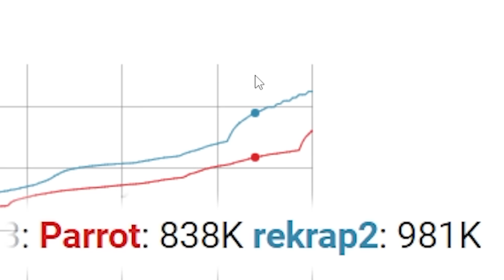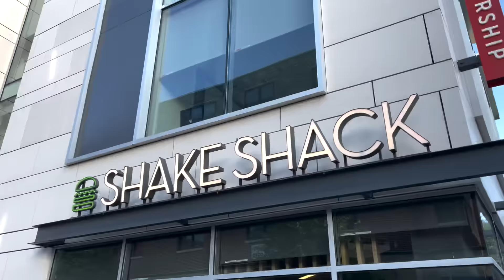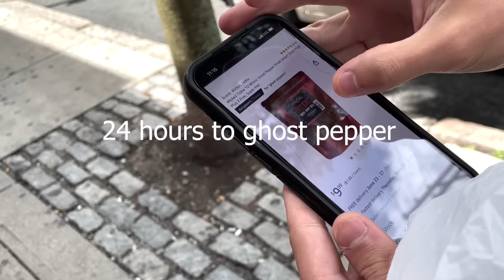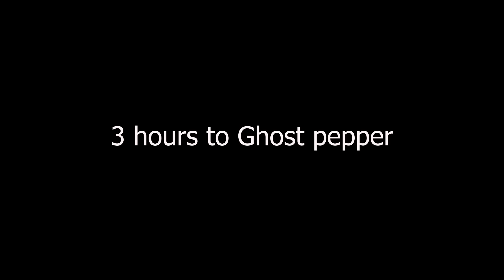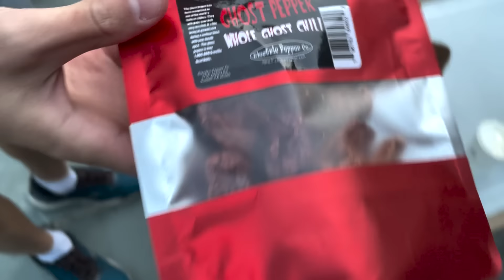Eating a Ghost Pepper for 1,000,000 subscribers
This is a very Pog moment